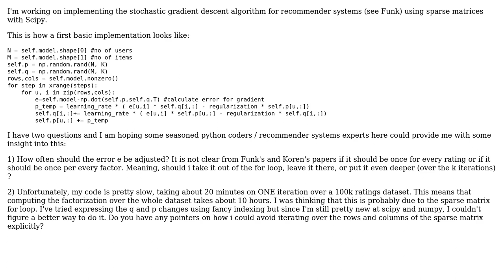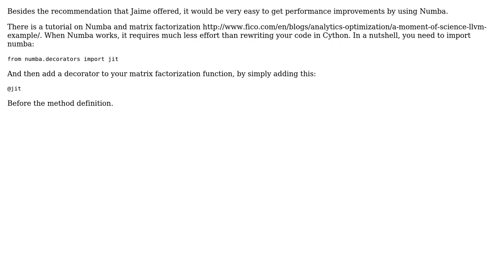Optimize Scipy Sparse Matrix Factorization code for SGD (2 Solutions!!)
Optimize Scipy Sparse Matrix Factorization code for SGD

With thanks & praise to God, and with thanks to the many people who have made this project possible! | Content (except music & images) licensed under CC BY-SA | Music | Images & others | With thanks to user Jose G user James Khoury user Jaime user Ana Todor and the Stack Exchange Network Trademarks are property of their respective owners. You are responsible for your own actions.